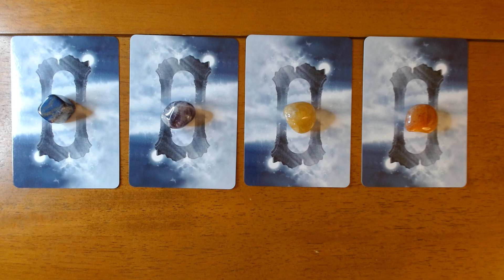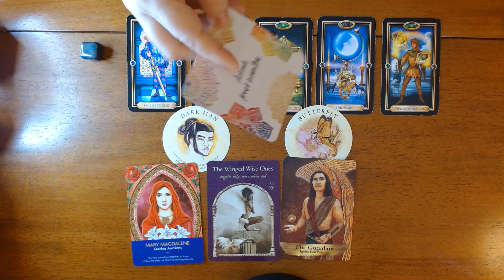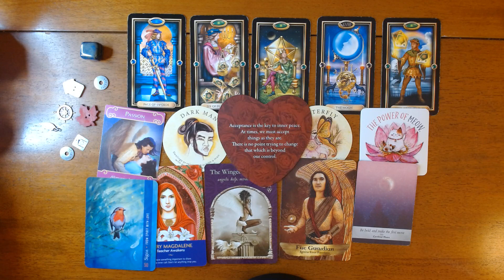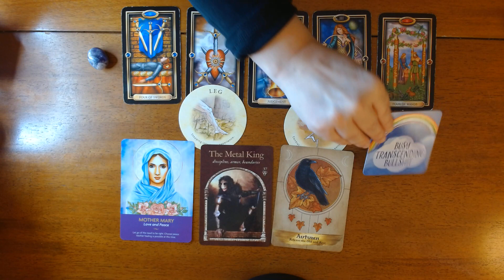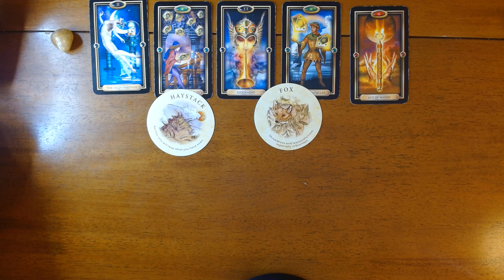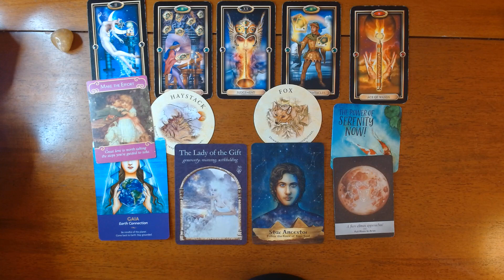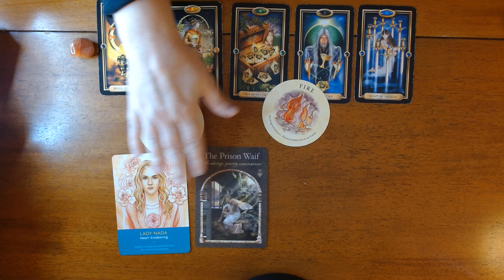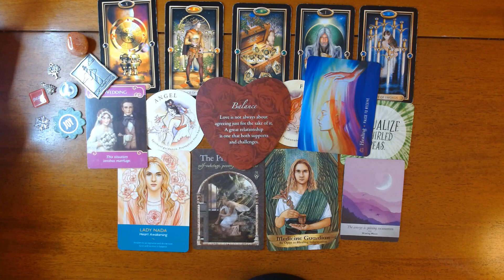WHO IS YOUR FUTURE SPOUSE * Pick a Card*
Hi Everyone, Today we are getting messages to see who is your future spouse, we will find out their personality traits, their zodiac sign and when you might meet them. I hope you enjoy today’s love messages pick a card reading.

❤️TIME STAMPS
#1 (Lapis) - 0:56
#2 (amethyst)- 17:16
#3 (golden quartz) - 37:32
#4 (carnealian) 47:27